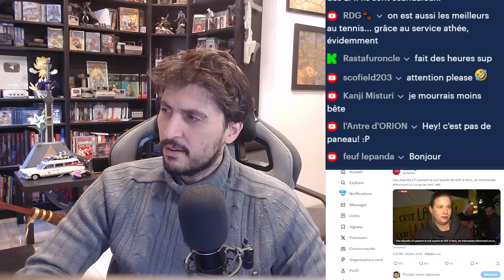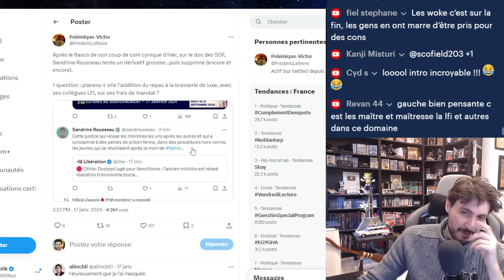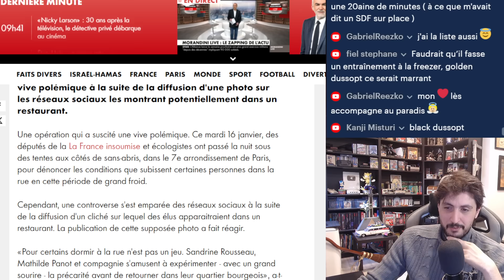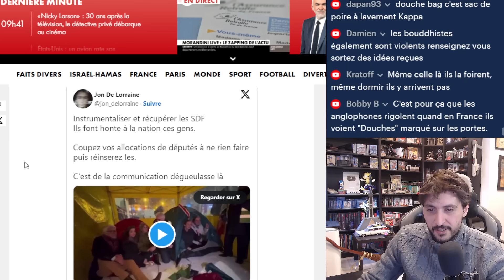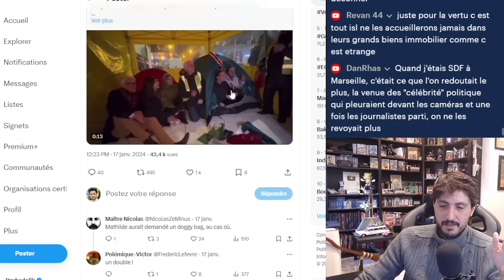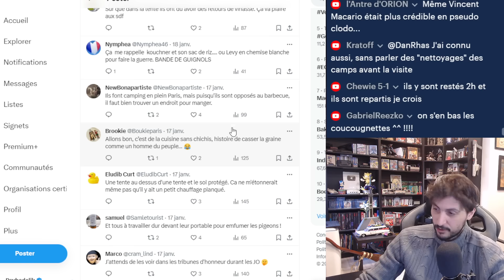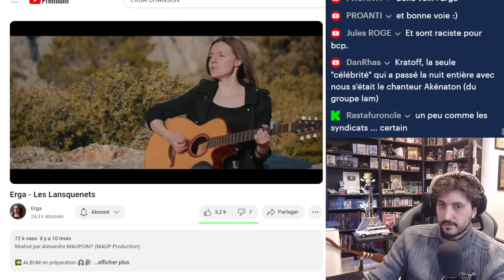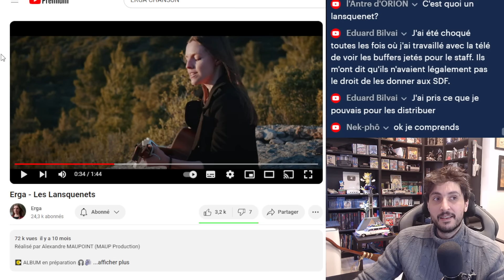CLODO CHALLENGE - LE COUP DE COM RATÉ DE LA LFI - MATHILDE PANOT & SANDRINE ROUSSEAU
- Mathilde Panot, Sandrine Rousseau et d'autres membres de la LFI ont tenté un coup de com' en "dormant" dans la rue aux côtés des SDF...
- Mais ils se sont bien rempli le ventre dans une brasserie chic de Paris juste avant...
- Et Erga a raison.